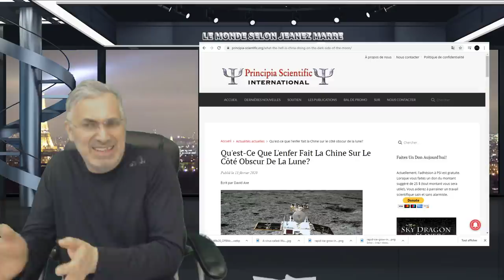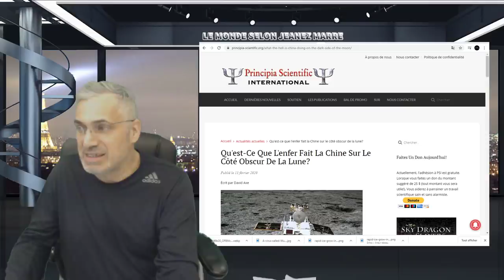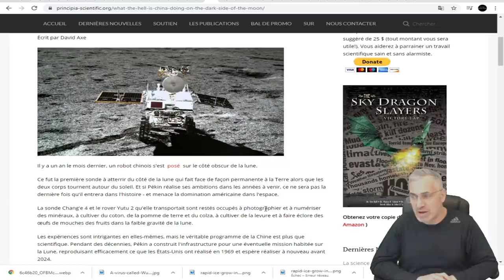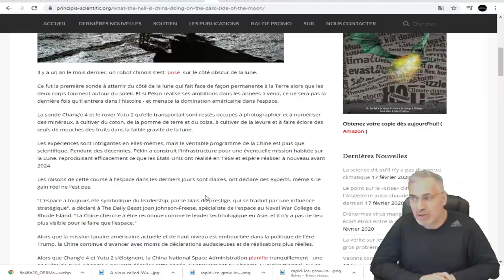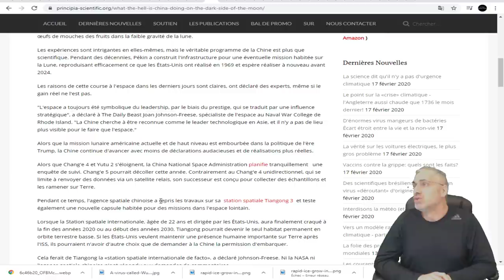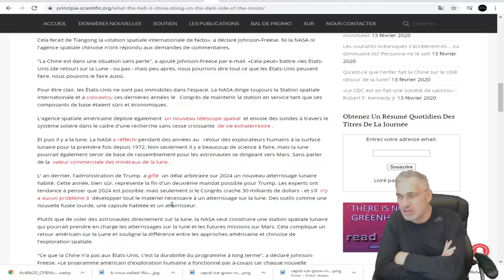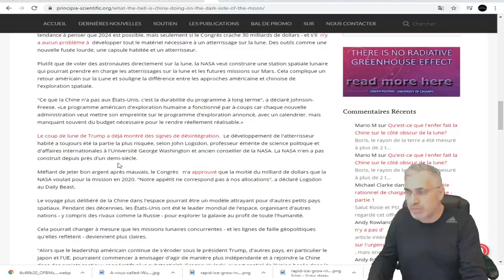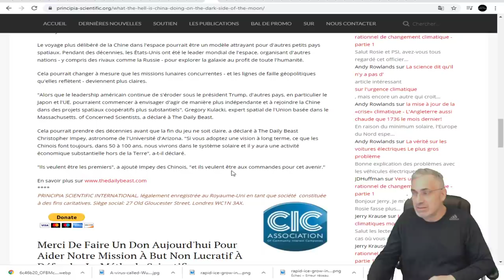INCROYABLE; VOYEZ CE QUE LE GOUVERNEMENT CHINOIS FAIT DU CÔTÉ OBSCUR DE LA LUNE!